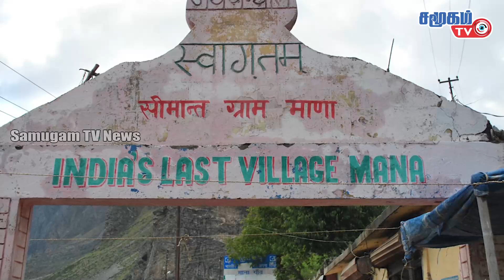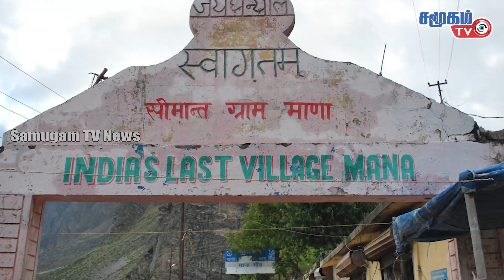சீன எல்லையில் இந்தியா அமைக்கும் ரயில் பாதை! || Samugam TV News